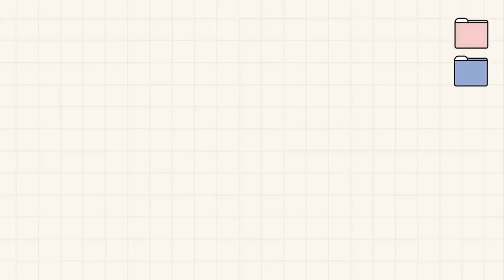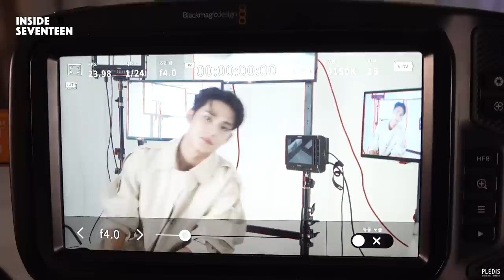[INSIDE SEVENTEEN] 민규 GQ korea 촬영 비하인드 (MINGYU GQ korea Photo Shoot BEHIND)